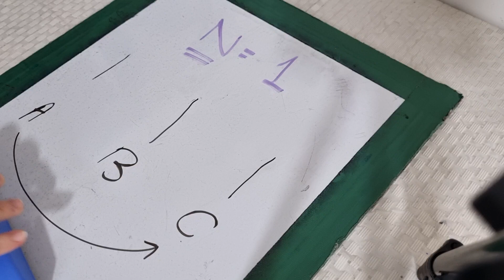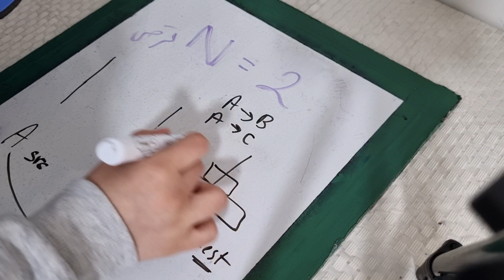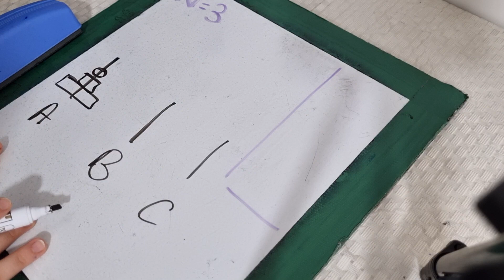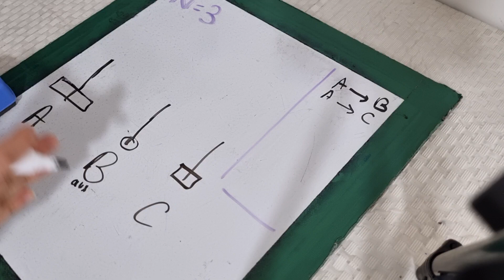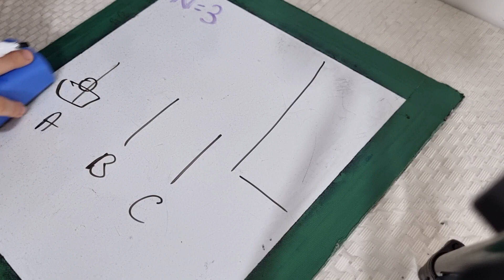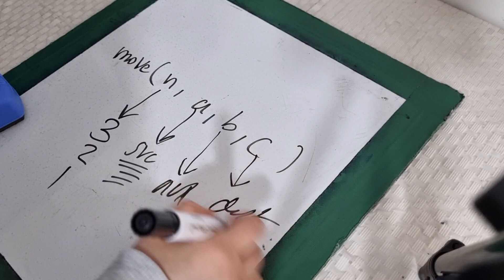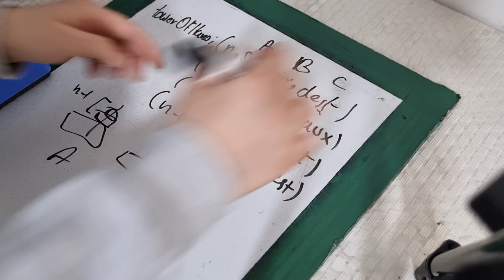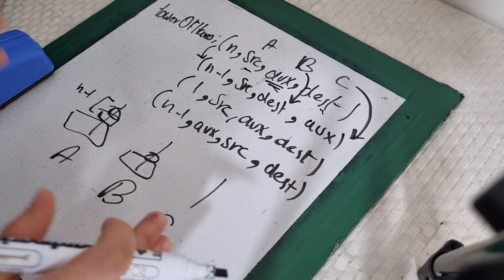شرح حالة التعاودية (ابراج هانوي) Recursive (tower of hanoi) خوارزميات Algorithms java code